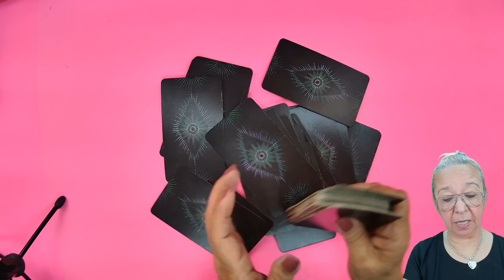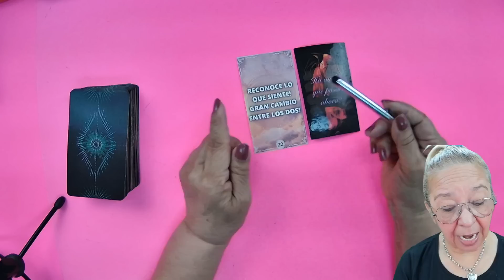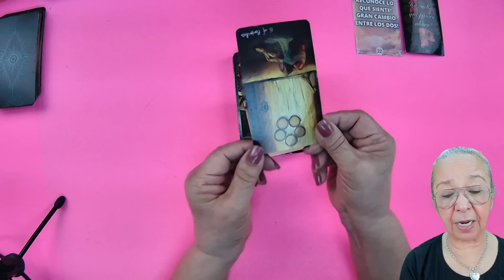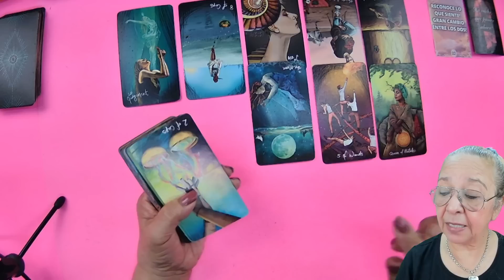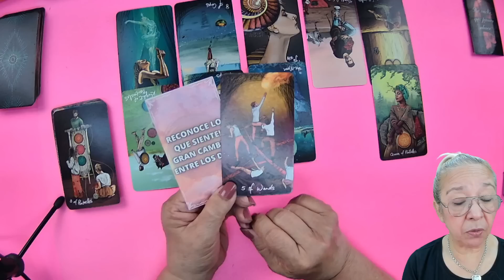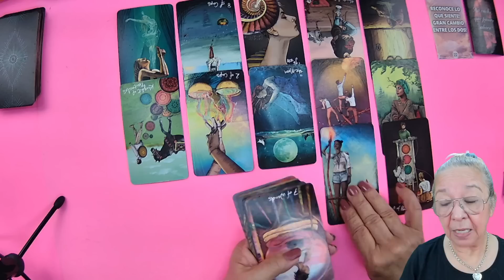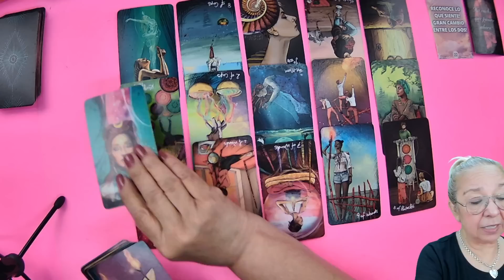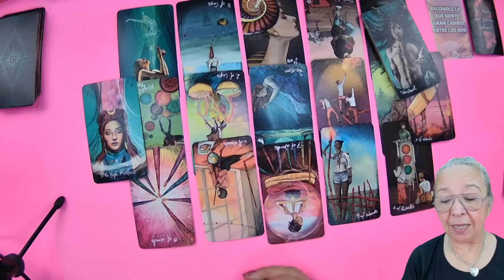PISCIS!Te tengo noticias! Reconoce todo lo que Siente por Ti! Vendrán Cambios entre los Dos! Vuelve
Te tengo noticias!  Reconoce todo lo que Siente por Ti! Vendrán Cambios entre los Dos! Vuelve